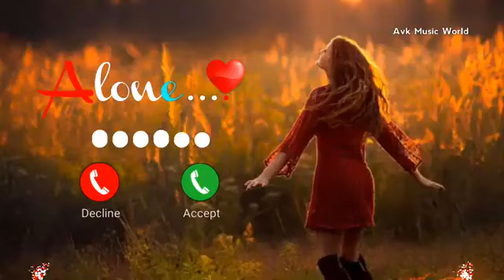New Punjabi ringtone new love ringtone Punjabi song